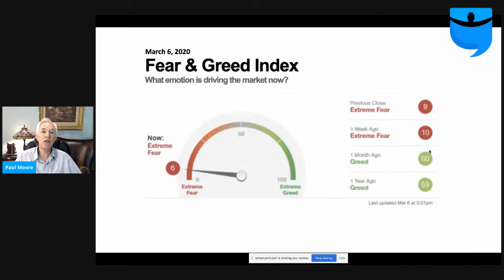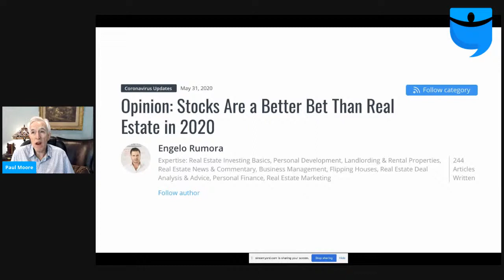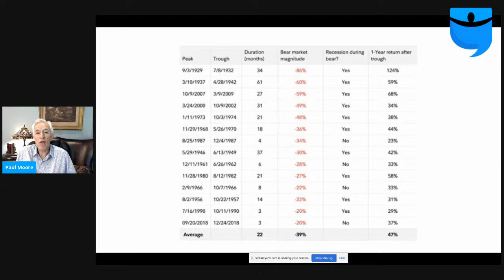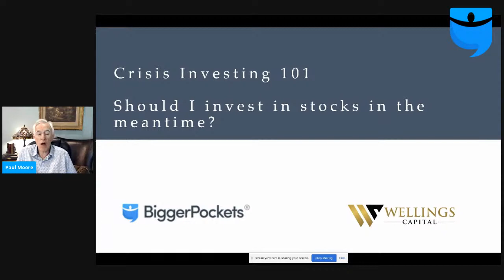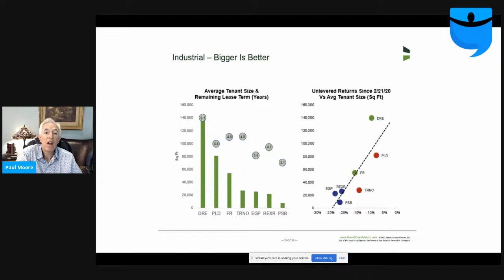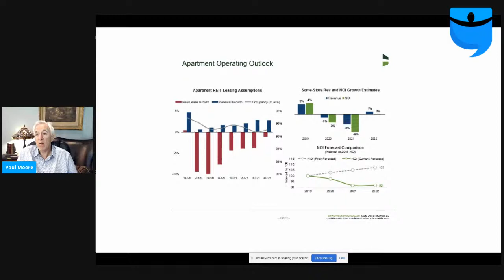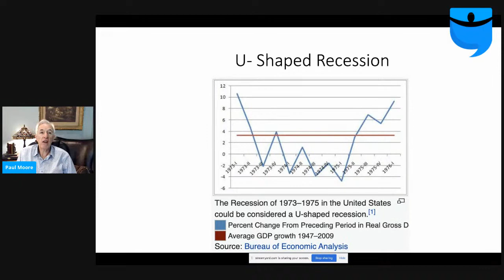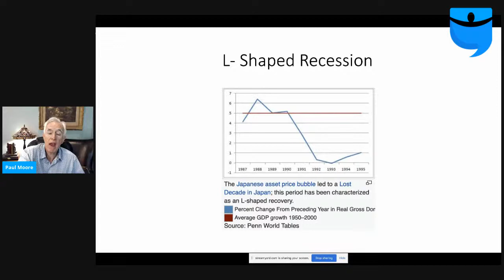Crisis Investing 101: Should I Invest in Stocks in the Meantime?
If you've tuned into Paul Moore's previous live videos, you know that he's recommending most investors wait a few months to invest, to allow market stabilization. So what should you do until then?
This Saturday morning, Paul will address specifically the question: should I invest in the stock market while I wait to buy more real estate?